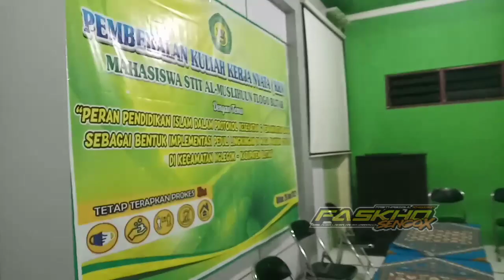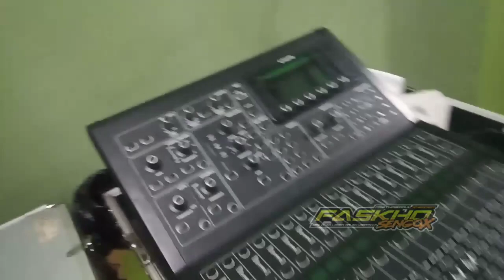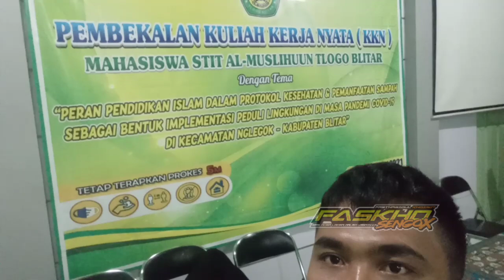loading smpek bunyi event mini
sound balap
sound horeg
sound karnaval
sound sangit
sound system malang
sound system blitar
sound balap
sound karnaval
sound clarity
parathel
4acoustic
phaselab sound racing
nx 20000
horeg keder